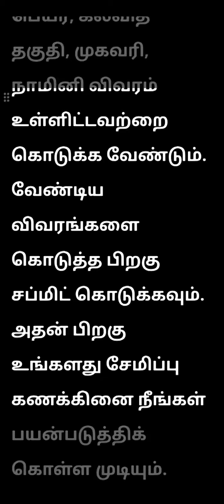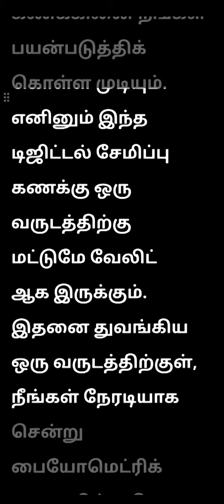Post office Account ONLINE APP